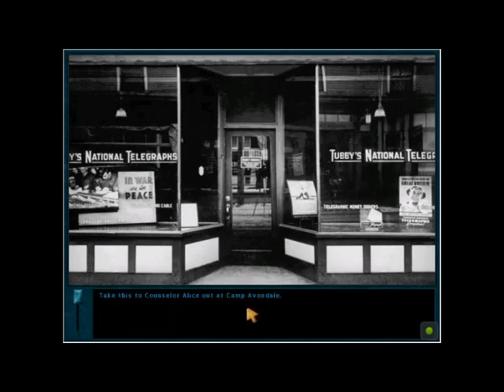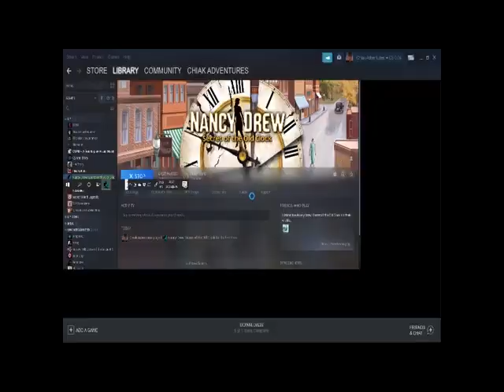Nancy Drew: Secrets of the Old Clock S1 - Wait! It's the 1930s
(Originally uploaded Mar 13, 2022)
Chiak is confused by the time travel she has done and gets a bit worried about having to drive in a Nancy Drew game.

Nancy Drew: Secrets of the Old Clock is the 12th installment in the Nancy Drew point-and-click adventures by Her Interactive.  The year is 1930. A fiery explosion at the Lilac Inn leaves its owner, Emily Crandall, teetering on the edge of sanity and propels you, as Nancy Drew, headlong into adventure. A will left behind by an eccentric millionaire could solve Emily’s problems, and fortunately, you’ve got a car and can drive anywhere you want. But watch out! When you’re on the trail of a desperate villain, the road can get very bumpy!

All rights to Nancy Drew: Secrets of the Old Clock are reserved to Her Interactive.

Playlist/Links

Shop At